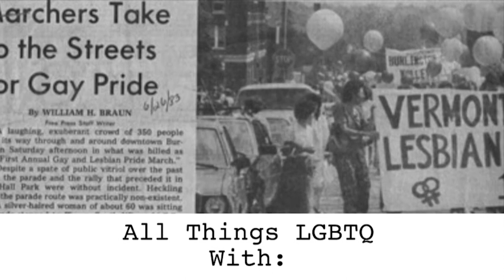All Things LGBTQ: News 8/6/2024